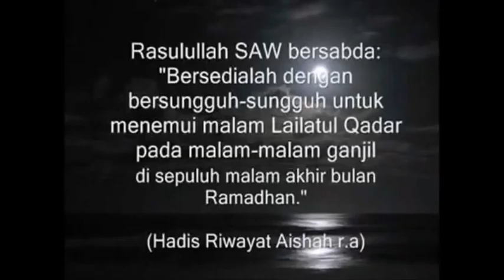AMALAN MALAM LAILATUL QODAR KH. ACHMAD ABDURAHMAN QOMARI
sholat 2 rokaat tiap rokaat sak sampunipul alfatihah maos surat al iklas kaping 7 sak mangke sak sampun ipun salam wirit istifar kaping 70x mugi saget ngelampahi amalan sangking sangking romo yai abdurahman Qomari